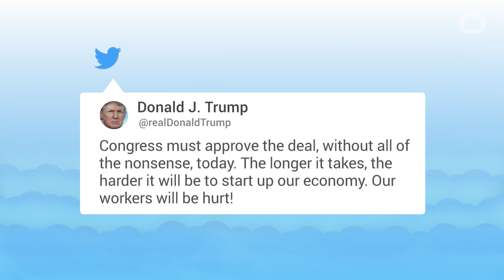Pelosi: 'Real Optimism' Congress Will Reach Stimulus Deal